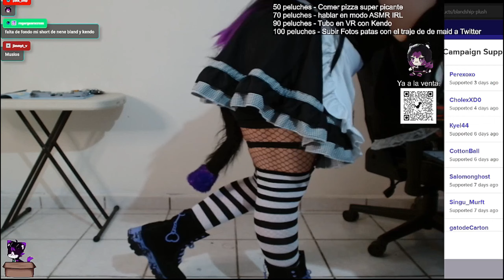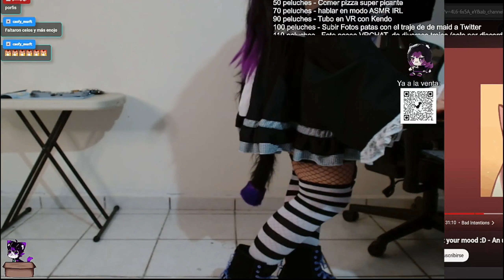Blandship lee Frase por comprar Bland peluche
Blandship lee a peticion de Caofy, un dialogo para ver el mundo arder XD, ustedes también pueden pedir que diga una frase en la compra de un Bland peluche pues es parte de las recompensas por comprarlo (siempre y cuando no sea baneable).